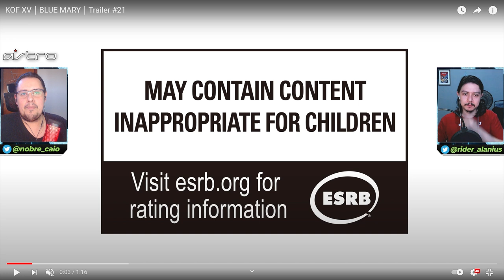2 EM 1! SHIRO AMAKUSA REVELADO PARA SAMURAI SHODOWN E BLUE MARY NO KOFXV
No vídeo de hoje apresentamos os trailer de Shiro Amakusa, no Samurai Shodown e também de Blue Mary, no King of Fighters XV, além dos nossos comentários acerca de ambos os personagens. Bora conferir!

Nosso PC Gamer:
VGA: NVIDIA GeForce RTX 2070 Super
Proc: Intel Core i5 10600k 4.1Ghz
Mobo: Asus Z490M Plus
Microfone: HYPERX QuadCast
SSD: TeamGroup T-Force Delta 500gb
Fonte: Corsair TX850 W